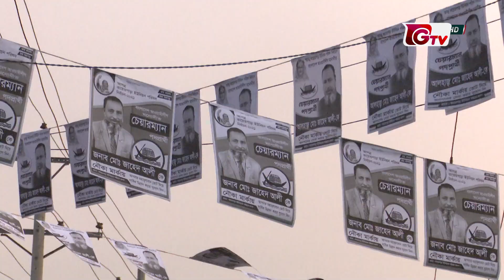রূপগঞ্জে নির্বাচন সুষ্ঠু করতে সতর্ক আইনশৃঙ্খলা বাহিনী | Rupganj Election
রূপগঞ্জে নির্বাচন সুষ্ঠু করতে সতর্ক আইনশৃঙ্খলা বাহিনী | Rupganj Election | 28Oct21